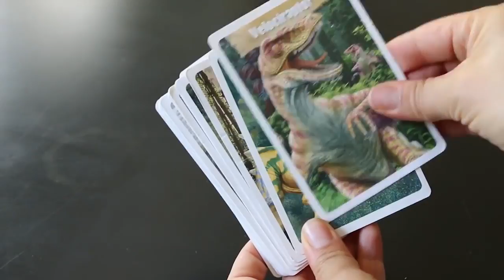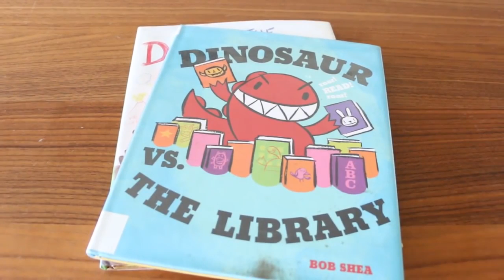Avital Schreiber-Levy: Peaceful Parent, Unschooler, and Founder of The Parenting Junkie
Please enjoy my recent conversation with Avital Schreiber-Levy. Herein we discussed how she became an advocate of Peaceful Parenting and Unschooling, peaceful parenting and unschooling comes from extreme humility, there is no one size fits all learning method, government school is like prison, focus on the positive, appeal to antiquity, progress is unprecedented, rendering government school obsolete, unschooling and screen time, raising children as friends, kids learn by example, the importance of trust, gaining feedback from our children, true strength is demonstrating vulnerability, recognizing one’s mortality, why I have a podcast and YouTube channel, Avital’s fears and more!

“You teach what you most need to learn.”

Danilo Bitcoin:
1QKRdF5K5hmo3p93cDYB77N5cj391oSXiE